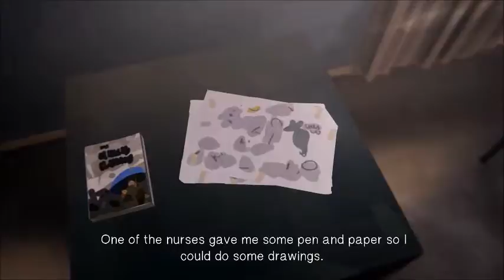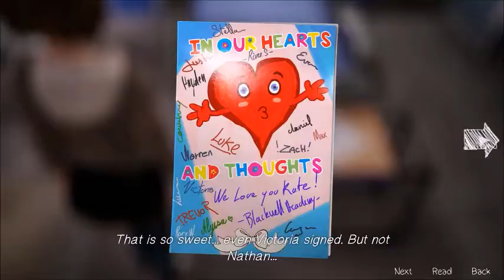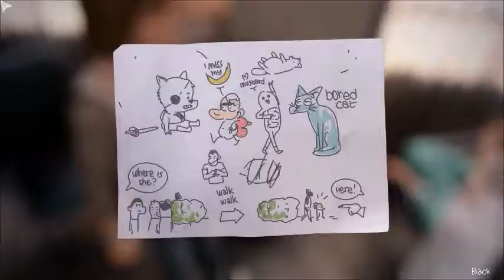Life Is Strange - Episode 4: Dark Room (PC) (6/15)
The truth about Rachel Amber's disappearance comes to light as Max and Chloe uncover the mystery of the "dark room